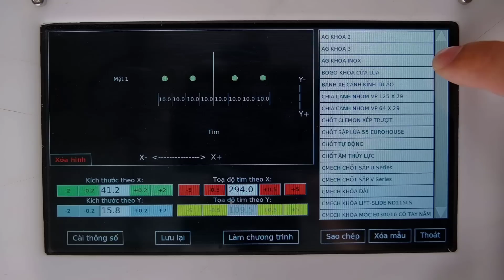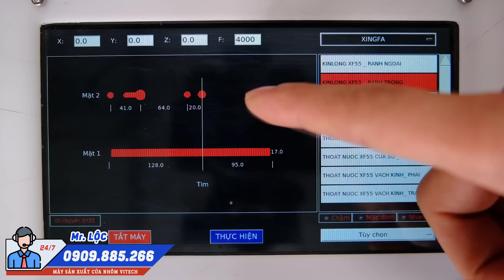MÁY KHOÉT KHOÁ CNC 2 ĐẦU | MÁY KHOÉT KHOÁ CỬA NHÔM CNC | MÁY KHOAN BẢN LỀ NHÔM NỘI THẤT | 0909885266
MÁY KHOAN KHOÁ CỬA NHÔM CNC
☘️ THÔNG SỐ KỸ THUẬT:
👉Kích thước: H1900*L1700*W1500 mm
👉Hành trình X1000*Y360*Z330
👉Motor vuông 1 pha: 2x2.2kw làm mát gió, 24000rpm
👉Biến tần Best 2.2kw
👉Công xuất tổng 5.2kw
👉Ray trượt vuông 20
👉Màn hình 7 inch cảm ứng điện dung
👉Tích hợp các chức năng: tự làm chương trình khóa
👉Chạy nhiều tốc độ
👉Nâng cấp phần mềm qua Wifi, USB
MÁY SẢN XUẤT CỬA NHÔM VITECH - ALUMAC
✨Tự hào là đơn vị phân phối máy móc sản xuất cửa nhôm, nhựa lâu năm và cũng là đơn vị phân phối máy lớn nhất Việt Nam.
☎️☎️☎️ 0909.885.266 - Mr. Lộc để được tư vấn và báo giá chi tiết
✨✨✨Các Dòng Sản Phẩm Của Công Ty:
👉 Máy sản xuất cửa nhôm các thương hiệu : VITECH - ALUMAC
👉 Máy đột dập tất cả hệ nhôm
👉 Các dòng máy CNC gia công tự động cho ke nhảy, ke vĩnh cửu,...
👉 Các dòng máy khoan khoá CNC 1 đầu, 2 đầu.
✨Chính Sách:
✅Miễn phí vận chuyển và lắp đặt máy tại xưởng.
✅Miễn phí tư vấn và chuyển giao công nghệ máy.
✅Miễn phí bảo hành lên đến 2 năm - Bảo dưỡng máy trọn đời.
✅Miễn phí chuyển giao phần mềm công nghệ làm cửa.
✅Trực tiếp hướng dẫn làm cửa
🏭CÔNG TY CỔ PHẦN THƯƠNG MẠI XUẤT NHẬP KHẨU VITECH.
Địa chỉ :
🏭Miền Bắc: Bến Xe Yên Nghĩa - Hà Đông - Hà Nội
🏭Miền Nam : 21 Quốc Lộ 22 (Ngã 4 Trung Chánh) - Hóc Môn - TPHCM
Video các dòng máy khác:
máy cắt nhôm 2 đầu giá rẻ
máy cắt nhôm xingfa
máy cắt nhôm 2 đầu 05s
máy cắt nhôm 2 đầu 08
máy cắt nhôm 2 đầu 08s
máy cắt nhôm 2 đầu 09
máy cắt 2 đầu
dàn máy cắt nhôm 2 đầu xingfa 08s
máy cắt nhôm 2 đầu
máy cắt nhôm 2 đầu xingfa
máy cắt nhôm 2 đầu k20s
máy cắt nhôm 2 đầu cnc
máy làm cửa nhôm
máy làm cửa nhôm xingfa
máy cắt nhôm 2 đầu điện 1 pha
máy cắt nhôm 2 đầu hiện đại nhất
máy sản xuất cửa nhôm
máy làm cửa nhôm kính
máy cắt nhôm nhập khẩu
dàn máy cắt nhôm 2 đầu xingfa
máy cắt nhôm 2 đầu nhập khẩu
máy cắt nhôm hệ 2 đầu
thanh lý máy cắt nhôm 2 đầu
dàn máy nhôm xingfa 2021
máy cắt nhôm 2 đầu tại quảng nam
sửa máy cắt nhôm 2 đầu
máy cắt nhôm 2 đầu tại Hà Nội
máy cắt nhôm 2 đầu tại đà nẵng
máy cắt nhôm 2 đầu tại sài gòn
máy cắt nhôm 2 đầu tp hcm
máy phay đố nhôm
máy phay đố thay dao nhanh
máy phay đố thay dao nhanh giá rẻ
máy phay đố nhôm thay dao nhanh
máy phay đố nhôm hệ 55
máy phay đố nhôm giá rẻ
máy phay đố cửa nhôm
máy phay đầu đố cửa nhôm
máy phay đầu đố thay dao nhanh
máy phay đầu đố
máy phay đầu đố nhôm
máy phay đầu đố giá rẻ
máy phay đố nhôm xingfa
máy phay đố nhôm cũ
máy phay đố nhôm hệ
máy ép góc nhôm xingfa
máy ép góc kỹ thuật số
máy ép góc nhôm
máy ép góc chuẩn
máy ép góc nhôm xingfa chế
máy ép góc kts
máy ép góc cửa nhôm
máy ép góc xingfa
máy ép góc cnc
báo giá máy ép góc cửa nhôm
máy ép góc máy bấm góc nhôm cnc
máy ép góc cửa nhôm xingfa
giá máy ép góc nhôm xingfa
máy ép góc nhôm việt pháp
máy ép góc nhôm xingfa giá rẻ
máy ép góc nhôm xingfa bằng hơi
máy ép góc nhôm xingfa kỹ thuật số mới nhất 2021
đột dập ke vĩnh cửu tích hợp khe nhảy 11 dao
đột dập 29 dao
đột dập ke vĩnh cửu dập tay 8 dao nhập khẩu